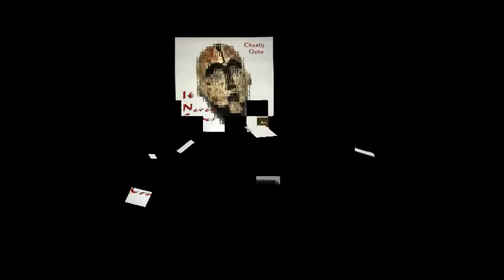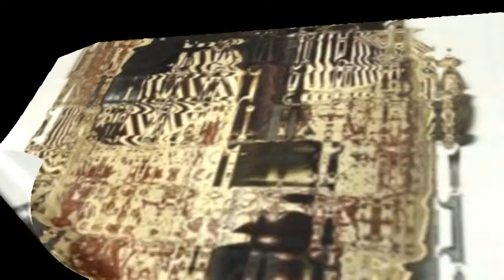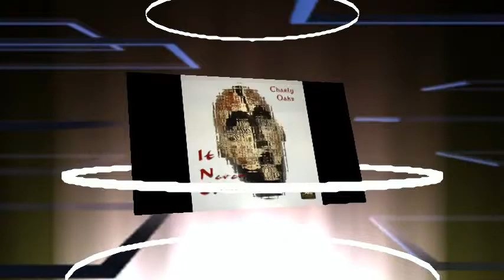ENCOUNTER by Charly Oaks, from the album It Never Comes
The latest album by Charly Oaks, entitled "It Never Comes" collects his original Theatre compositions for the following productions: "Frida: holistic choreodrama", "Waiting for Godot", "Parallel Realities" and "Bohornya", enjoyed by audiences in the United States, Mexico , Germany, Lithuania , Belgium , etc.

Label: iMusician Digital. and Reberbnation